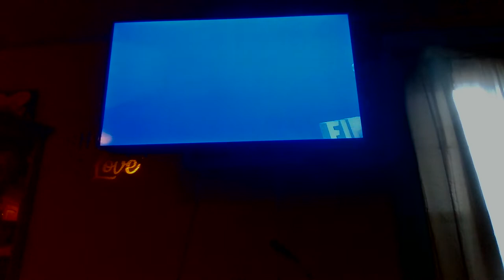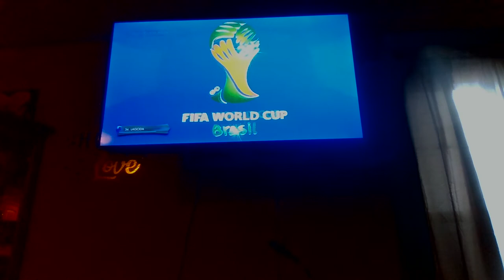MARCH MADNESS 2022 - NEW ZEALAND VS SOLOMON ISLANDS